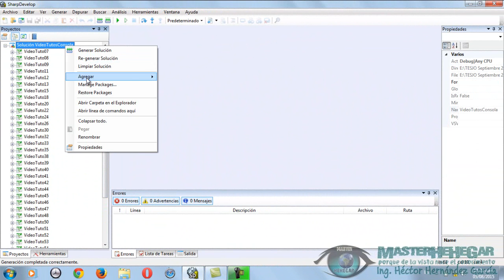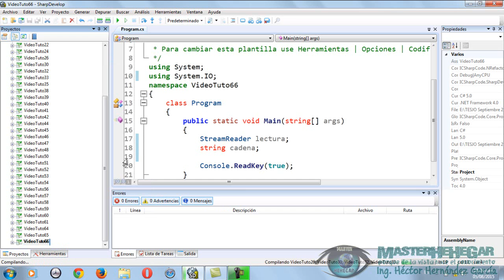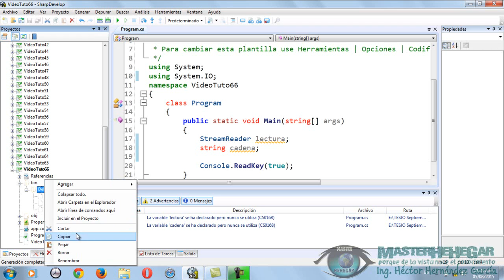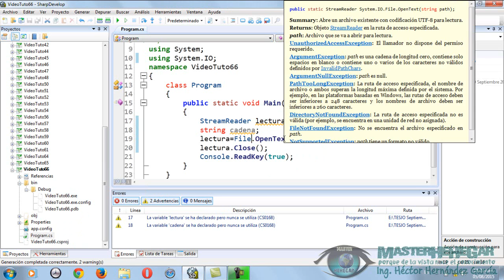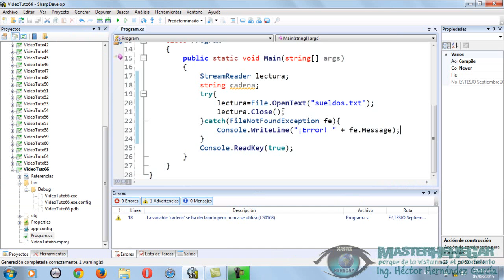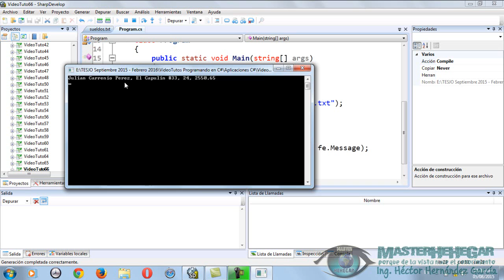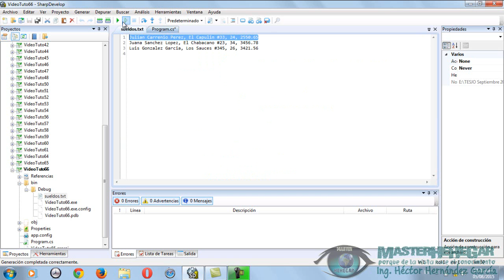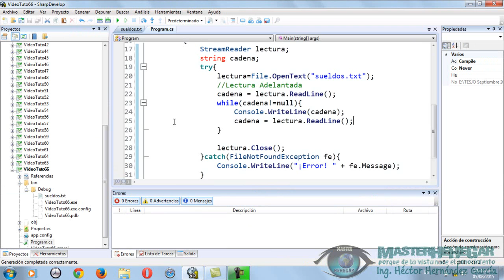66 - Lectura de un Archivo (C#)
Bienvenid@s al Sexagésimo Sexto Vídeo Tutorial de la serie “Programando en C#”, hoy abordamos el tema "Lectura de un Archivo", ojalá y les sea de muchísima utilidad.